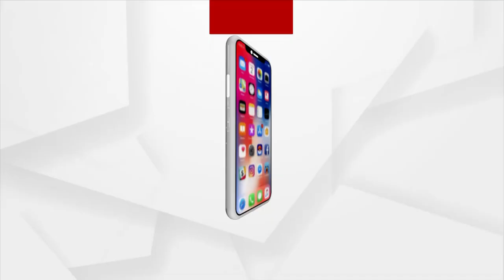When People of Odisha will know the truth, BJD will get fitting Reply, says Sarat Patnaik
When People of Odisha will know the truth, BJD will get fitting Reply, says Sarat Patnaik, PCC President.